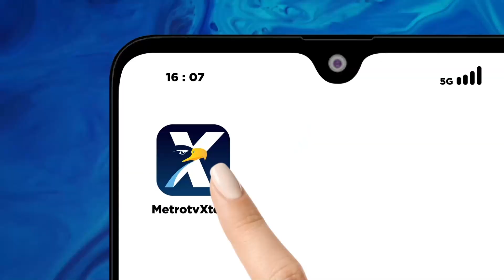Ahmad Sahroni Mengaku Siap Jika Diusung di Jakarta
MetroTV,
Bendahara Umum Partai NasDem, Ahmad Sahroni menyatakan ia siap untuk maju di Pilgub Jakarta 2024 jika ditunjuk oleh Ketua Umum Partai NasDem, Surya Paloh.